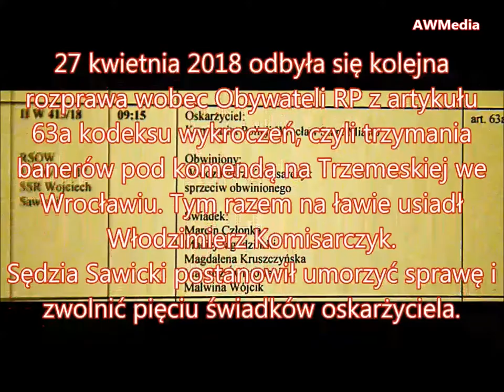20180427 Kolejne umorzenie.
Wymiar sprawiedliwości obnaża nieznajomość prawa przez granatowych. We wrocławskim sądzie sprawy nawet nie dochodzą do skutku i są umarzane ze względu na brak wykroczenia.